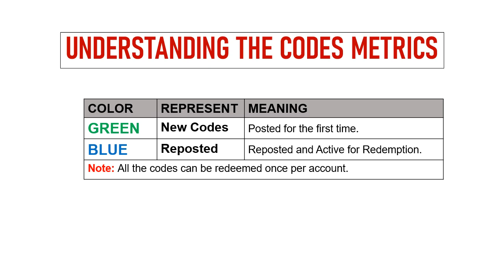🔥 Myth W RPG Codes 2024 | Myth W RPG Gift Codes | Myth W RPG Redeem Codes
Today I will share new gift codes for Myth W RPG: Apotheosize Game.

Step 1: In game, tap on the Profile icon on the top left side of the screen.
Step 2: In new window, tap on the Gift Code button.
Step 3: Enter the codes above in the text area.
Step 4: Click on the Claim button and that's all.